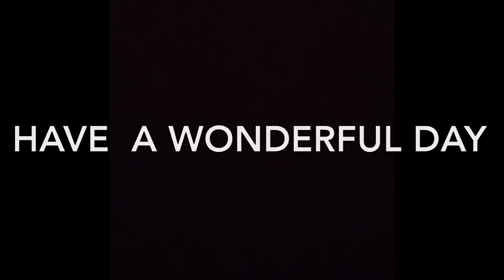{GUILD WARS #6} NVC Titans Vs A.F.T Vs Podolski Vs King's Landing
Going to 7! Almost over! Hope u loved it

-Thanks to everyone who supports me! It means so much

-add me! Every time I quit I only give my mass to subs! I only team with subs and friends